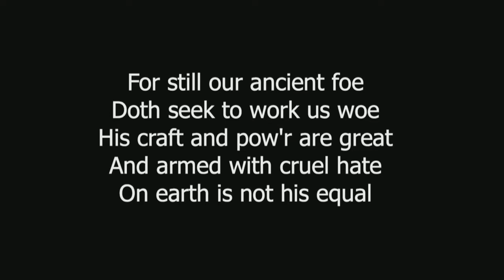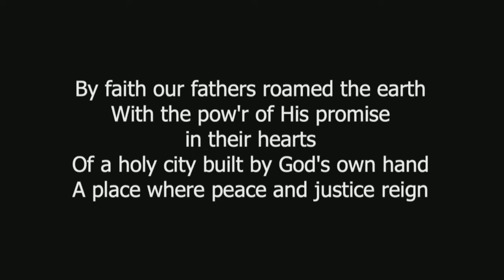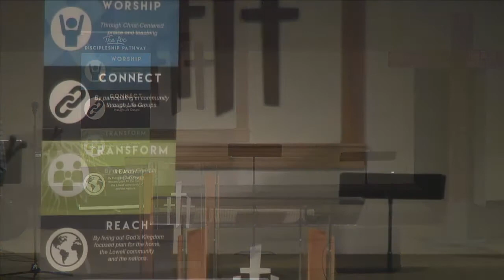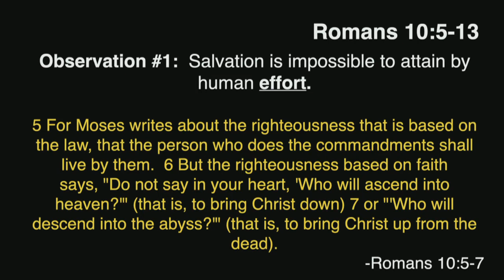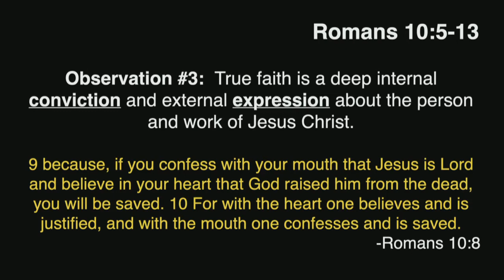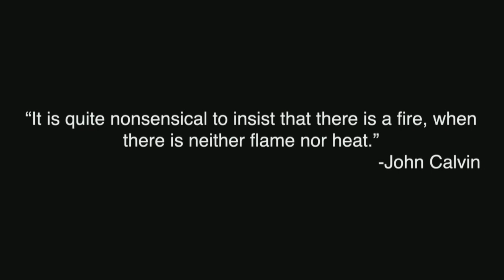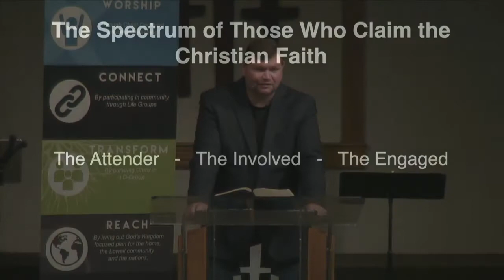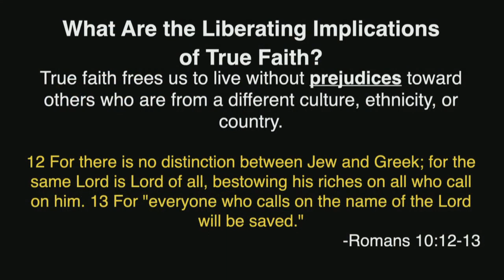101820 FBC Service (Romans 10:5-13)